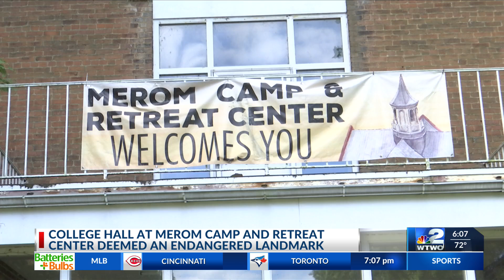College Hall at Merom Camp and Retreat Center Deemed an Endangered Landmark